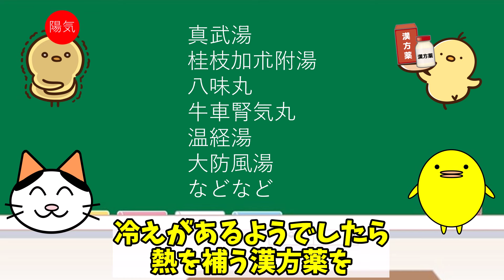【不眠】疲れがあって眠さはあるのに眠れない理由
0:00 ご挨拶とお悩み
1.20 どうしたらいいの？

🟩ピヨの漢方🐥オンライン漢方相談